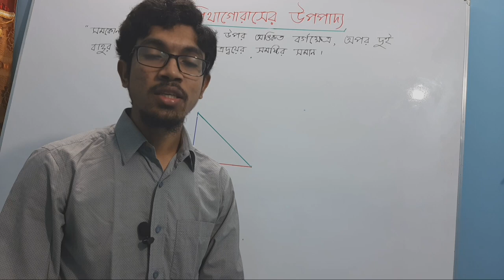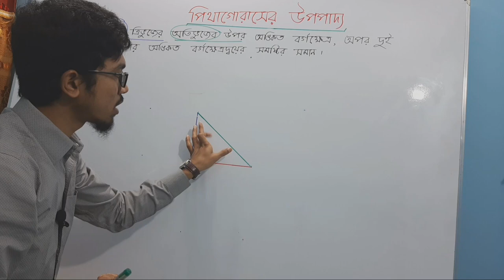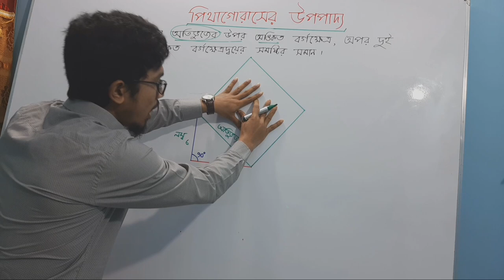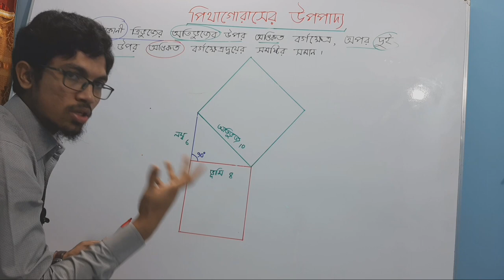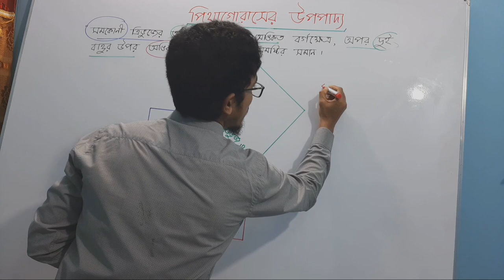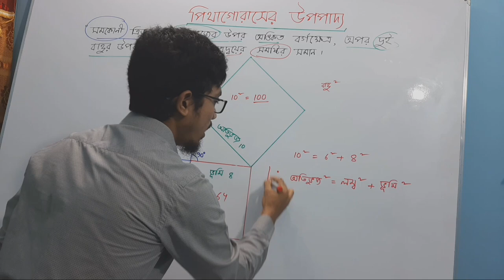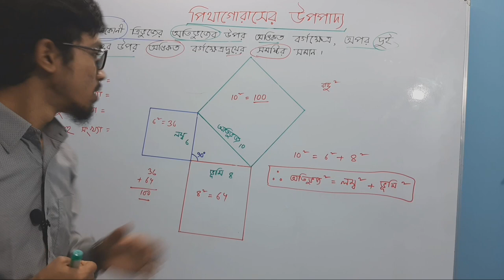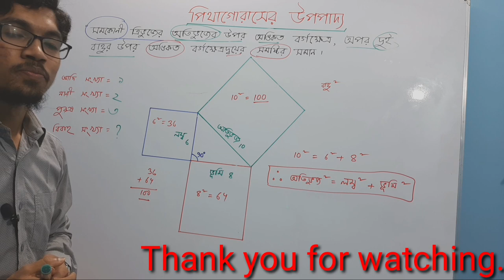Pythagorean Theorem. পিথাগোরাসের উপপাদ্যের ব্যাখ্যা।